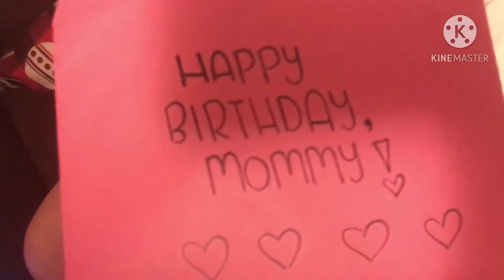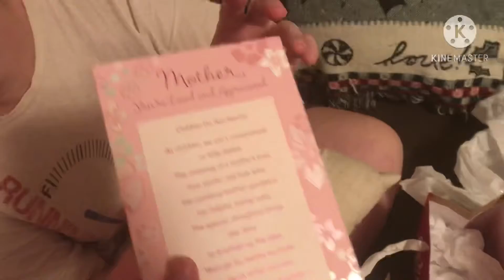My mom 38th birthday